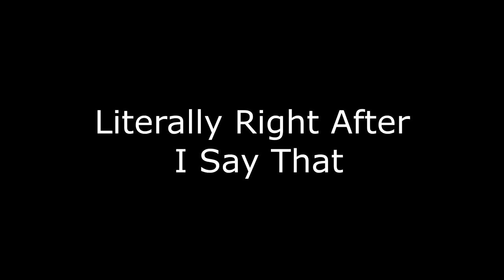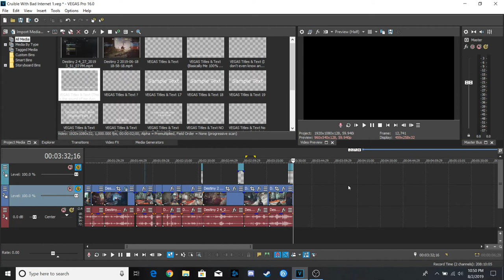Crucible With Bad Internet Part 1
Ever thought that you didn't just suck at PvP? Ever wondered what it would be like to not have terrible Internet? Do you still think that you aren't that good? Me too. Enjoy the video.